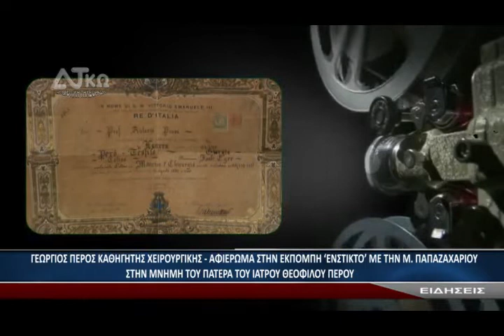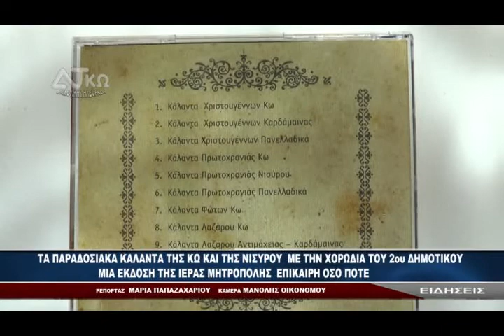ΔΗΡΑΣ ΔΕΛΤΙΟ ΕΙΔΗΣΕΩΝ 12 12 19